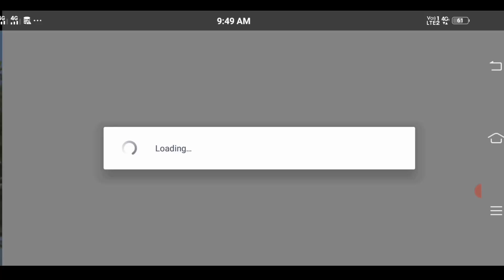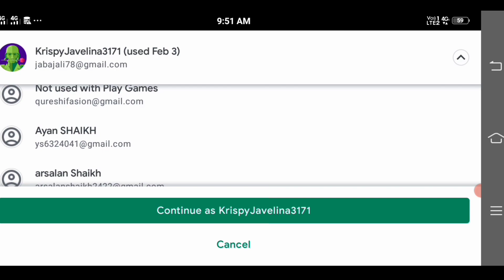How To Logout From Bgmi And Login Form Another Account || Bgmi me logout kaise kare